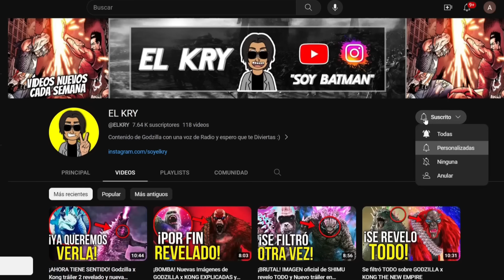¡ES ENORME! Kong no podrá contra Shimo y Godzilla usara Todo su Poder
VEN A DARME UN "HOLA"

Un abrazo!